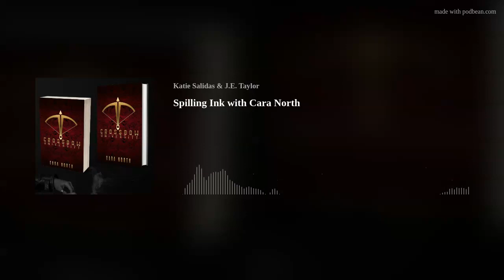Spilling Ink with Cara North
Spilling Ink the show that takes you behind the book to meet the authors and professionals in the publishing industry.